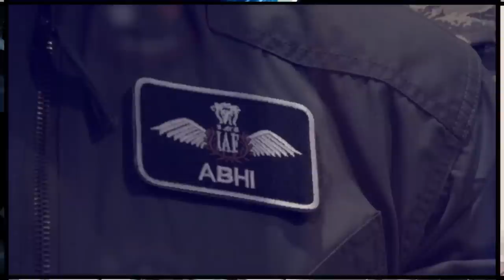Brilliant Dhulai of Kamran Shahid From Fawad Chaudhry in His Show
Kamran Shahid is now becoming a laughing stock after the historical Dhulai by Fawad Chaudhry.